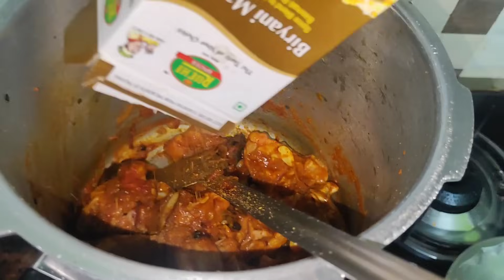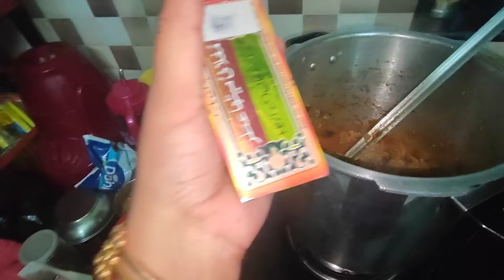Pressure cooker ରେ chicken biryani 😍 || Odia bhaina vlogs || Sumitra Arya